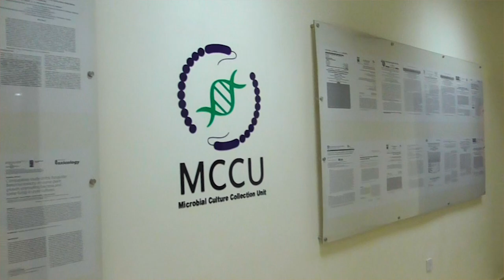AAU TV Coverage: Documentary on the Faculty of Science (University of Khartoum)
Documentary on the faculty of science of the University Khartoum, Sudan.